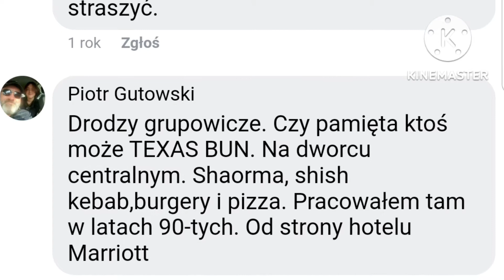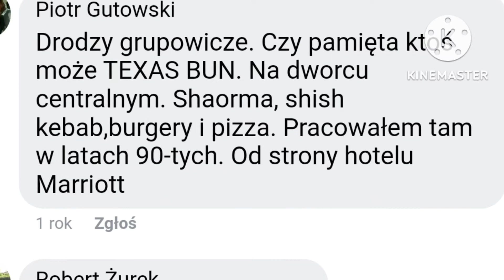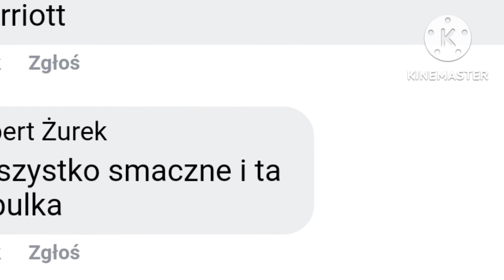Czy Polacy są głupkami